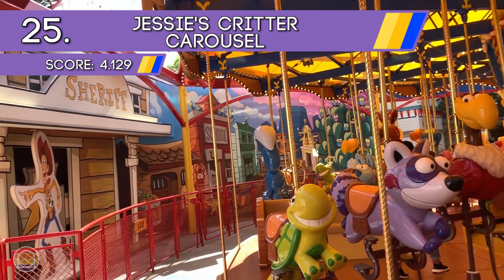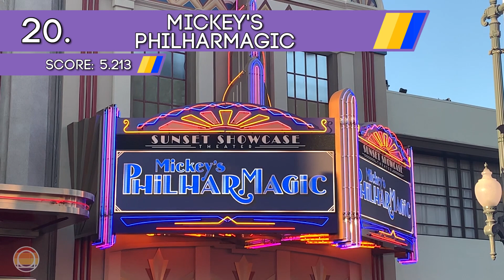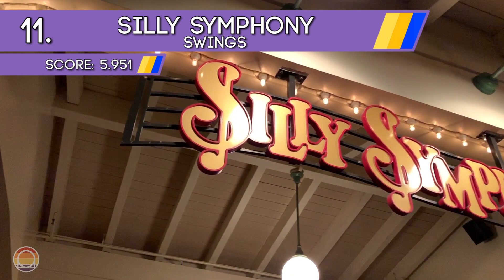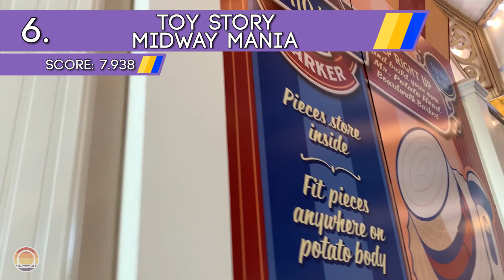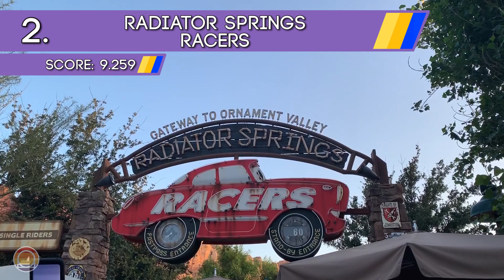Every Ride at California Adventure Ranked From Worst to Best by YOU! | Celebrating 20 Years of DCA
Join us as we rank every ride and attraction at DCA according to you!